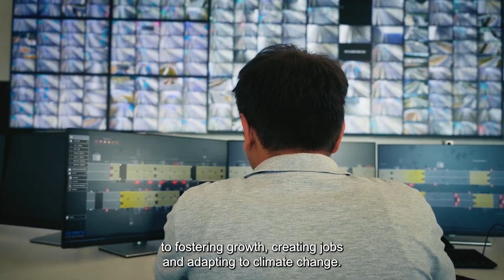The Danube Region Multimodal Corridors to increase connectivity in the region and beyond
The development of an interconnected and integrated transport system in the Danube Region is a challenge of macro-regional relevance and consistent with national priorities as well as with the EU objectives of a more connected, greener and low-carbon Europe. It aims at strengthening transport infrastructure networks relations by identifying multimodal corridors alongside the TEN-T network, including connections between the EU and non-EU member states. In addition, the network shall improve connections between the Northern Adriatic and Black Sea and intermodal connections with the river and seaports of the macro-region.

The Danube Region Multimodal Corridors is a policy directed towards the development of a Danube Region-wide multimodal transport network, which contributes to the three principal objectives of the macro-regional policy-making: fostering growth, creating jobs and adapting to climate change. The multimodal corridors are part of the TEN-T and extended TEN-T to non-EU countries which consists of a “core network” layer to be completed by 2030 and a “comprehensive network” layer to be completed by 2050.